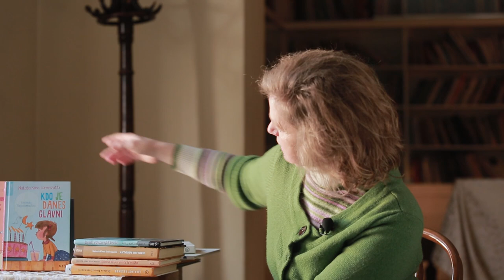NATAŠA KONC LORENZUTTI. DSP predstavlja avtorice in avtorje za otroke in mladostnike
Produkcija: Društvo slovenskih pisateljev - Sekcija za otroško in mladinsko književnost 2020
Video: Urban Zorko, EnaBanda